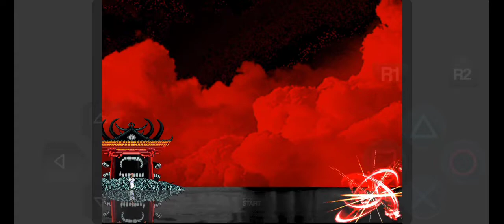Sukuna Shrine Map (Bleach vs Naruto 3.3)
Author 👤 :  Akatzumaki D. Soul